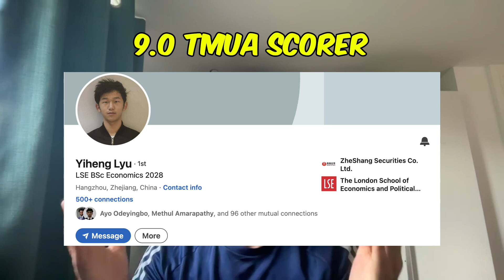How to get a 9.0 in the TMUA | Yiheng from LSE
Thanks so much to Yiheng for coming on!! Genuinely so gassed to get this video out, it would've helped me tons, and hopefully will help you lot.

The TMUA Guide (at the top!)

⏱️ Timestamps:
0:00 - Introduction
01:00 - How to Approach TMUA?
03:03- MAT Section A
05:19 - NSAA/ENGAA
05:55 - Logic
07:17 - TSA Problem Solving
08:21 - UKMT
09:01 - IQ Tests
10:12 - AMC 12
10:58 - Random Mocks
12:35 - Exam Strategy
18:05 - Daniyaal's Advice
18:36 - Conclusion

I'm an incoming Cambridge student studying Economics @ St John's College. I believe every student has potential but most lack the resources and guidance required to fulfil it -- I aim to bridge this gap by making interesting, useful videos.